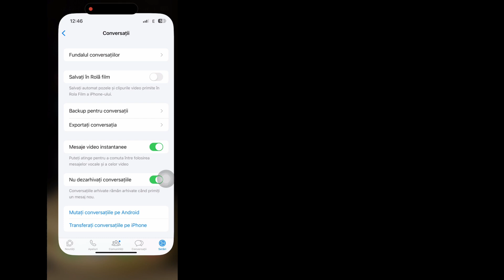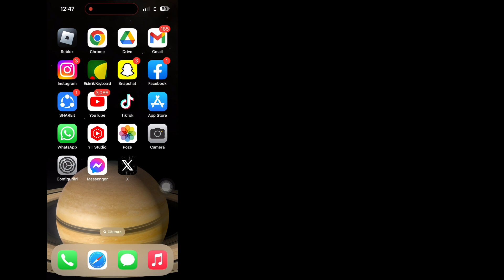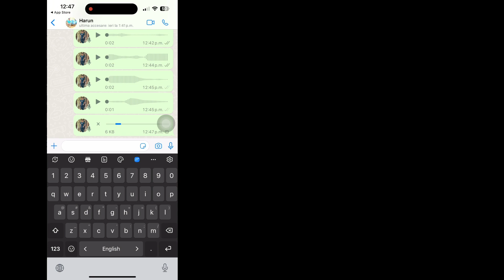Cum să remediați problema de netrimitere a mesajului vocal WhatsApp pe iPhone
Android School

Doriți să vedeți cum să remediați problema de trimitere a mesajului vocal WhatsApp pe iPhone. Dacă da, acest videoclip este pentru dvs. Aici, în acest videoclip, vă voi arăta cum să remediați problema de netrimitere a mesajului vocal WhatsApp pe iPhone. Voi arăta cel mai simplu proces de a remedia mesajul vocal WhatsApp care nu se trimite pe iPhone. Așa că, urmăriți în continuare videoclipul complet fără să omiteți pentru a afla cum să remediați problema de netrimitere a mesajului vocal WhatsApp pe iPhone .

  Dacă v-a plăcut și ați găsit acest videoclip util, vă rugăm să vă abonați la canalul meu.  Dacă aveți solicitări de tutorial, anunțați-mă în comentarii!  O voi face pentru tine în decurs de 1 zi.

  Cum se rezolvă eroarea de mesaje vocale WhatsApp

  1. Forțați să vă opriți WhatsApp.  Există momente în care o funcție WhatsApp sau cealaltă nu funcționează.  ...
  2. Activați permisiunile WhatsApp.  ...
  3. Verificați dacă telefonul dvs. a rămas fără spațiu de stocare.  ...
  4. Verificați alte aplicații deschise.  ...
  Actualizați-vă WhatsApp.

❤️Curea dvs. despre .. .

  Cum să remediați problema de a nu trimite mesajul vocal WhatsApp pe iPhone,
  De ce nu pot trimite mesaje audio pe iPhone,
  Cum îmi pot remedia mesajul vocal pe WhatsApp,
  De ce mesajul audio de pe iPhone se oprește la 10 secunde,
  De ce volumul meu WhatsApp nu funcționează pe iPhone,
  sfaturi și trucuri WhatsApp,
  mesaj vocal WhatsApp volum scăzut,
  mesaj vocal whatsapp,
  mesaj vocal,

  Declinarea răspunderii drepturilor de autor:

  Declinarea răspunderii privind drepturile de autor în conformitate cu secțiunea 107 din Legea privind drepturile de autor din 1976, permisiunea acordată pentru „utilizare corectă” în scopuri precum critică, comentariu, știri, raportare, predare, bursă și cercetare,  Utilizarea este permisă de statele cu drepturi de autor, care altfel ar putea afecta non-  profit, uz educațional sau personal înclină balanța în favoarea utilizării corecte.

©toate drepturile rezervate pentru Android School. Dacă alți autori reîncarcă acest videoclip imediat, se va lua măsuri cu un avertisment privind drepturile de autor, așa că nu-l republicați.

Vă rog, nu uitați, lăsați un abonament.
Te rog nu uita sa lasi un "Like".